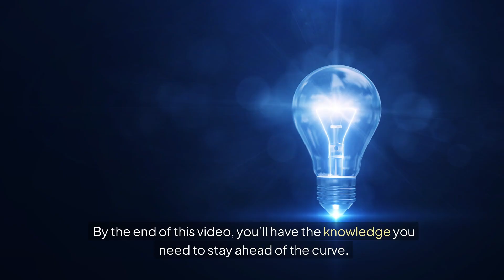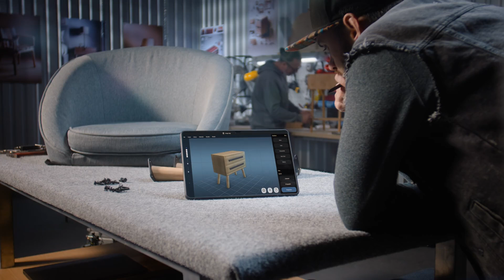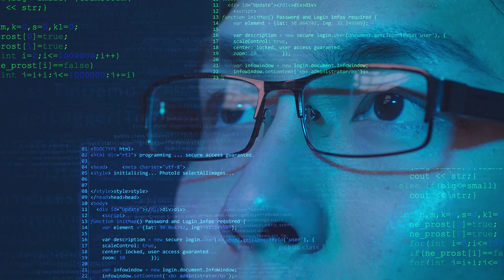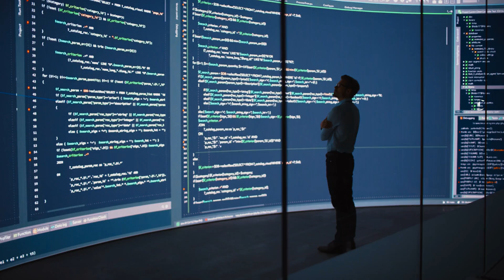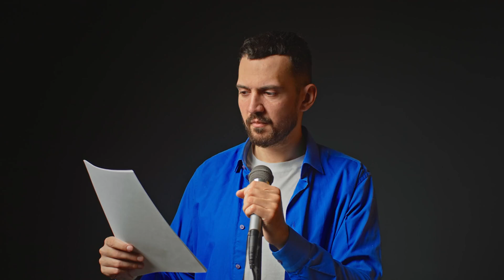Is your job safe against the rise of AI?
Prepare to be surprised as we unravel which jobs are most vulnerable to AI takeover and why! Here's how you can protect your career in this AI-dominated future.

Stay curious, stay informed, and most importantly, stay ahead! 🌟

CHAPTERS:
00:00 - Is AI Coming for Your Job
00:35 - Which Jobs Are Most Vulnerable to AI Takeover
02:26 - How AI Is Creating New Jobs
03:00 - How to Thrive in an AI-Driven World
03:24 - Quiz
03:43 - The AI Paradox
04:12 - The One Job AI Can Never Do
04:35 - Conclusion: How to Stay Ahead of the Machines